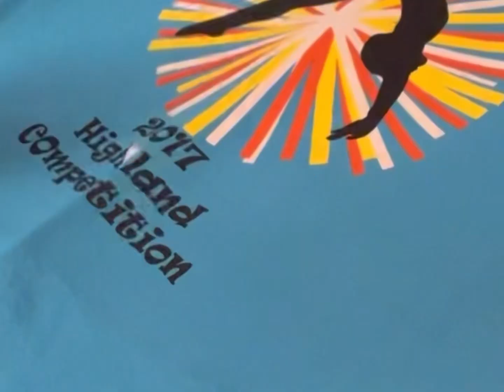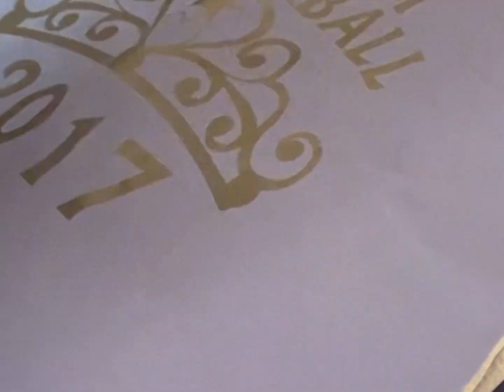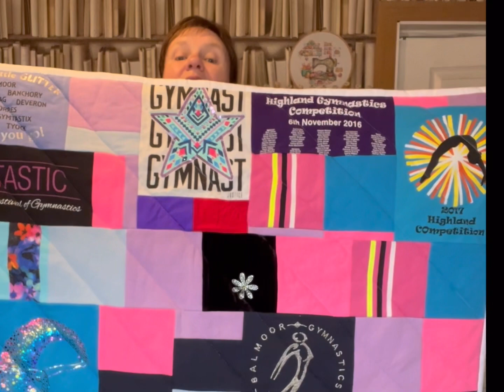Childhood memories wrapped up in a quilt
Handcrafted memory quilt and cuddle cushion.  Made for a special 18th Birthday gift.
Based in the coastal village of Boddam, Susan creates memory/keepsake bears and quilts.